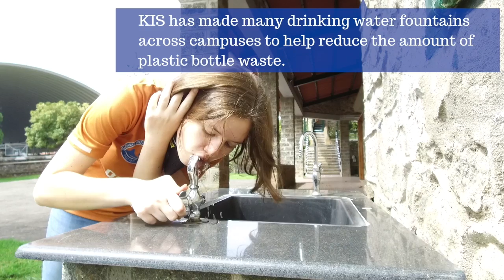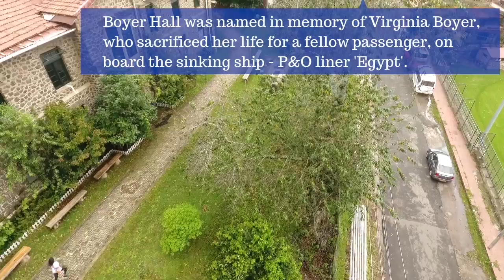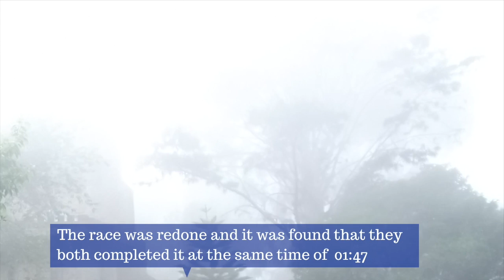Alumni - "Tour de Campus"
About KIS - A school the world needs

With a rich heritage spanning over a century, Kodaikanal International School (KIS) has been producing graduates who are able to face what life has to offer, far beyond the classroom. Entrenched in a comprehensive educational system focused towards the individual, KIS’ commitment to quality education, global diversity and a continuous learning process, empowers its students to be citizens of the world.

Our greatest strength lies in our learning as a community – living together in a wide diversity of cultures and experiences that span the globe. The student and staff community consists of more than 500 individuals from over 25 countries, where diverse perspectives, an assortment of cultures and distinct faiths from coexist in harmony. The natural beauty of Kodaikanal adds to the warmth of international community life at 7000 feet above sea level.